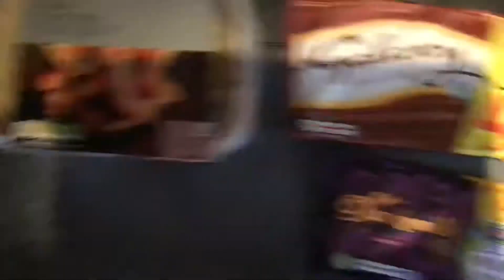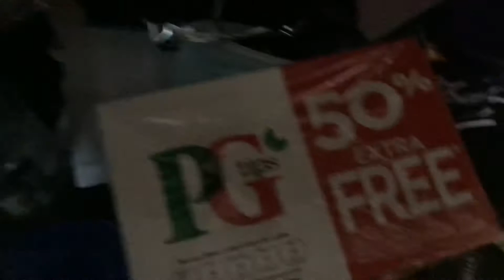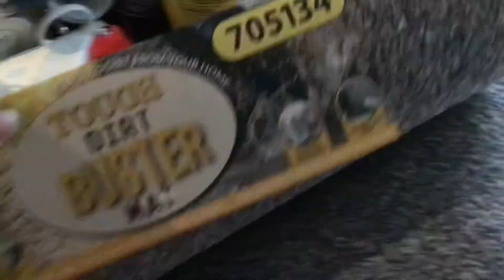VLOGTOBER 2020 Day 25 | Sun 25|10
Hello & Welcome to VLOGTOBER 2020-Day 25.  Today video is an grocery haul from Tesco & Aldi.